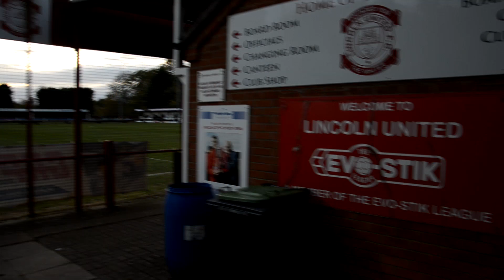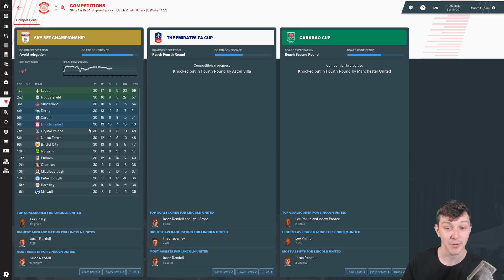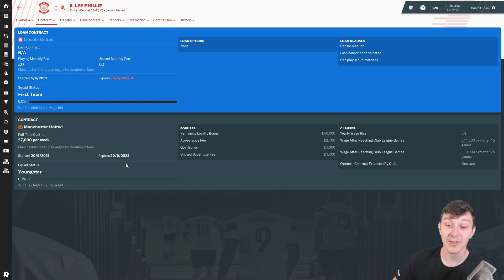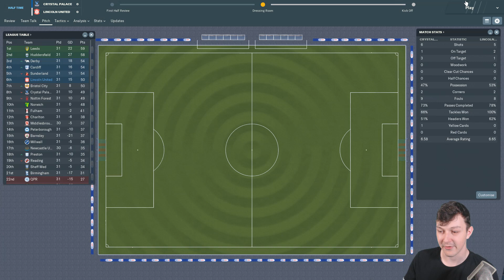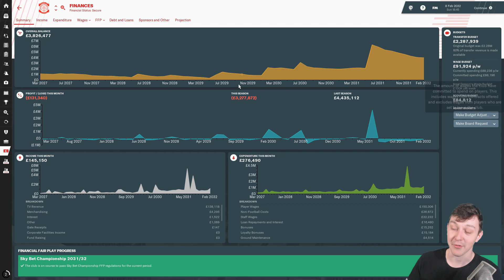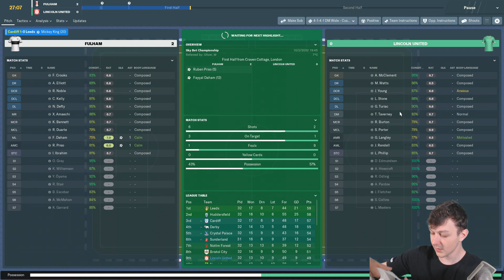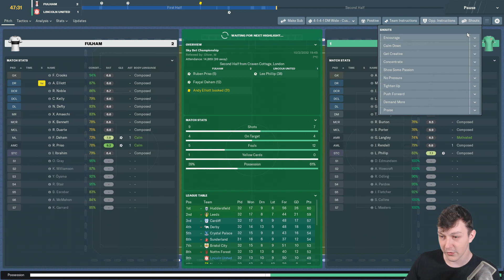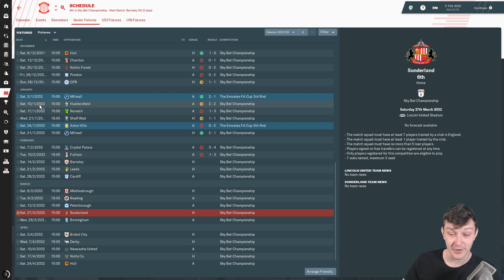The Lincoln Loco 2 - IT GETS WORSE - Football Manager 2019 - S14 E05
Welcome to TomFM! In today's Football Manager 2019 video